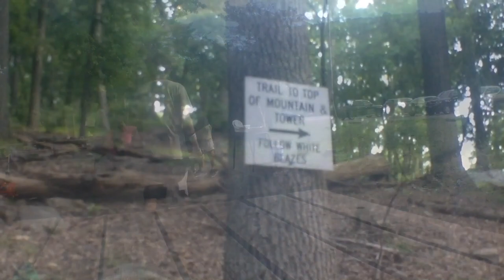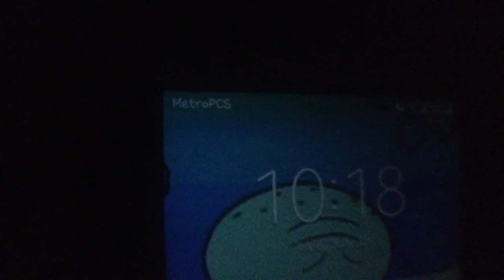Indiana Goose Adventure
I know it’s a short Vlog but hope you guys like it  :)
Song in 4:20 :Puddle Of Mudd ,blurry 4:29 Batman beyond theme song